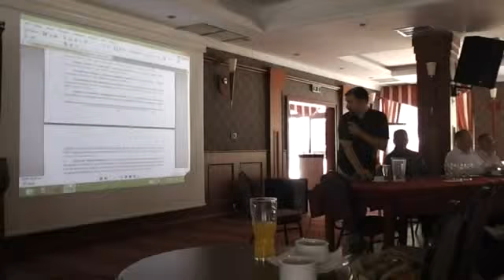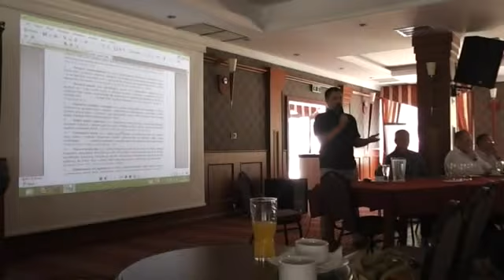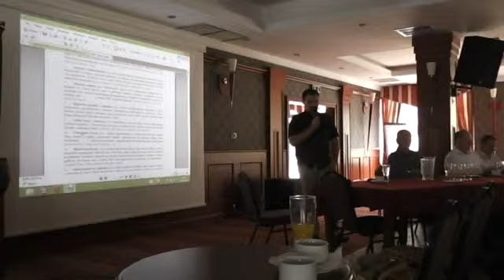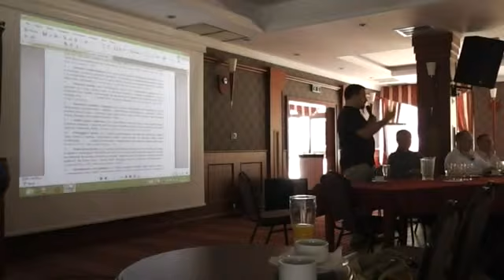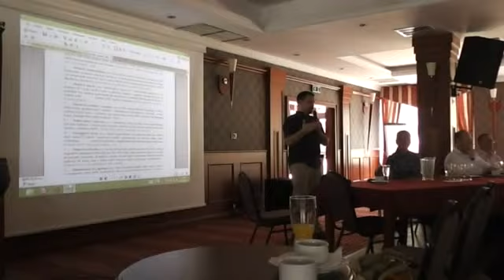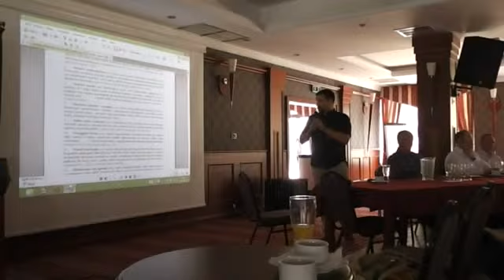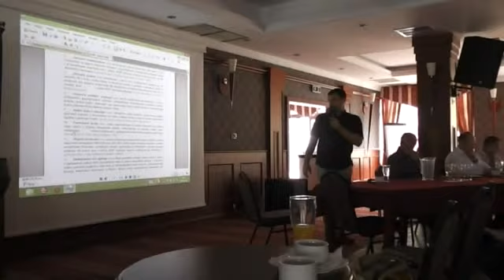Spotkanie ws. Strategii - część VII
Spotkanie ws. Strategii Rozwoju Zrównoważonej Akwakultury Intensywnej 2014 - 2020, Hotel Verde, Mścice 4 lipca 2013. Organizator spotkania: Stowarzyszenie Producentów Ryb Łososiowatych